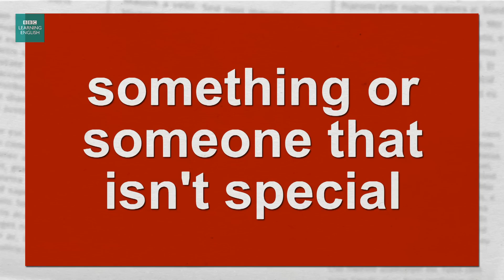Nothing to shout about: The English We Speak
Neil has tried the new restaurant - and he isn't impressed. But why should Feifei keep her voice down when she's asking him about it? This sounds like an opportunity to learn another authentic English phrase!

MONDAY: The English We Speak
TUESDAY: News Review
WEDNESDAY: LingoHack
THURSDAY: 6 Minute English